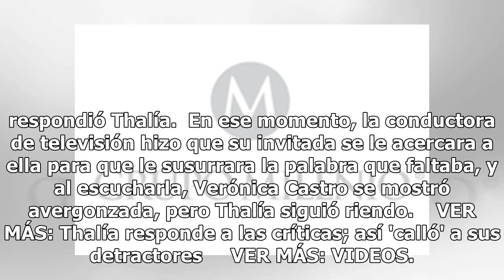Así puso Thalía 'en jaque' a Verónica Castro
Aunque muchos se preguntan a qué se debe tanta felicidad e irreverencia, lo cierto es que esta alegría la caracteriza desde que empezó su carrera.  Así lo dej...